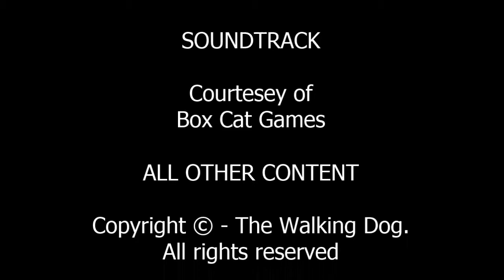Meeting of the Ways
A 13.5 mile walk set in the heart of the Yorkshire Dales. Following both the Dales Way and Pennine Way long distance paths for much of the walk through some remote and quiet countryside. Guided walks for dogs & their owners.